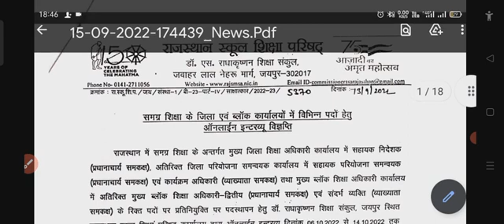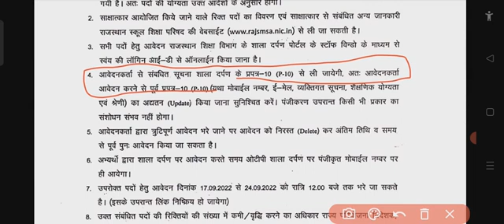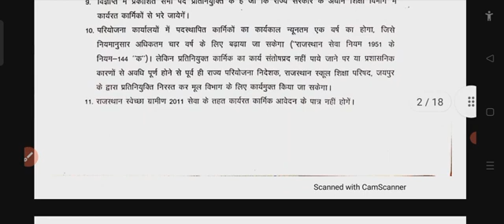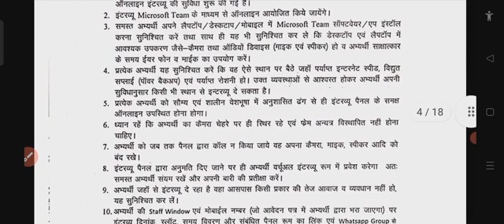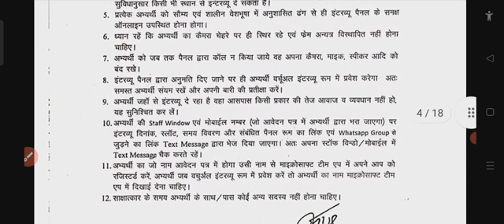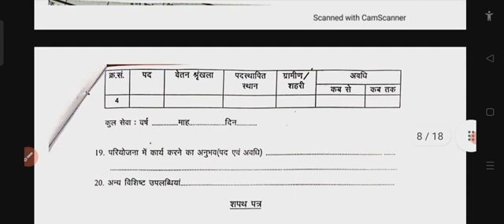शिक्षा विभाग में बिना परीक्षा भर्ती |samagra shiksha abhiyan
हमारे ट्विटर पेज को फॉलो करें

पूरी भर्ती प्रक्रिया और अन्य प्रकार की सभी भर्तियों के लिये देखें

सर्व शिक्षा अभियान भर्ती 2022 Apply online form m, govt Jobs 2022, govt job 2022, sarva shiksha abhiyan bharti 2022, sarva shiksha abhiyan vacancy 2022,